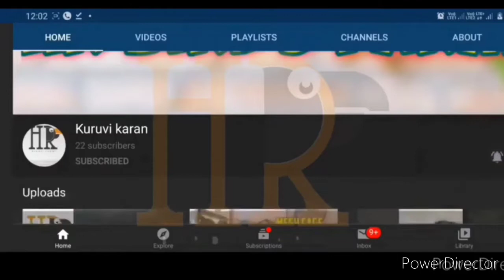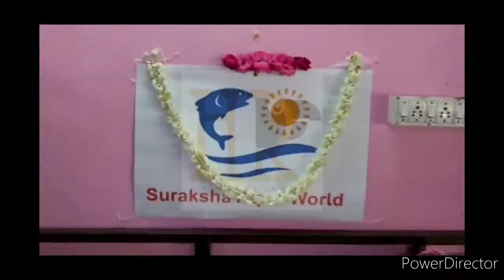Planted Fish Tank setup, Maintenance and price details with Suraksha aqua World, Mugappair in Tamil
Planted Fish Tank setup ideas with Suraksha aqua World, venugopal Street, Mugappair Mr. Muthu 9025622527 phone conversation, any doubts please comment us we will explain it in our next video